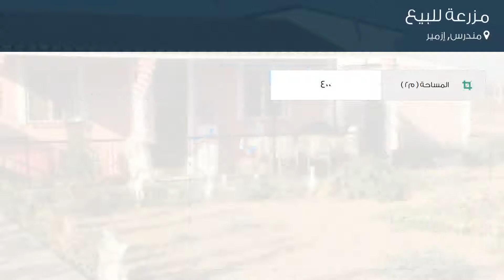مزرعة للبيع في شارع غازي عثمان باسا كاديسي, مندرس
تفاصيل العرض:-

رقم: 4530989

ميزات:-